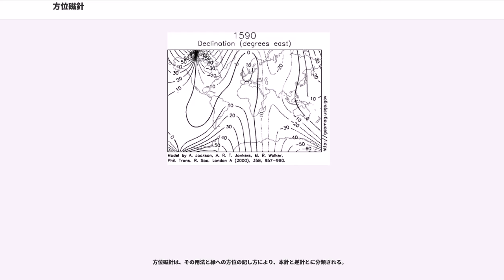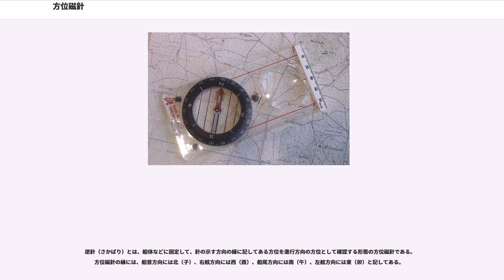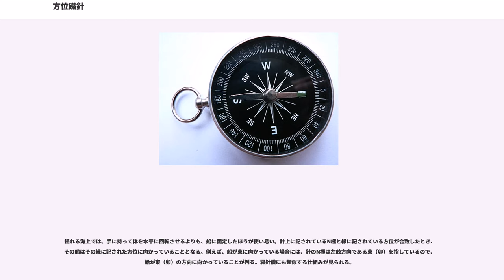方位磁針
方位磁針（ほういじしん）は、磁石の作用を用いて方位を知るための道具である。

用いられる場面や仕様の違いにより、単に「磁針」と呼ばれたり、「方位磁石」「コンパス」「磁気コンパス」（電子コンパス）「羅針盤（らしんばん）」などとも呼ばれることもある。

方位磁針は、N極とS極がそれぞれ一つずつ現われるように着磁されている磁石を、N極とS極の両磁極を結ぶ方向をその地点の磁界の向きに沿わせようとする回転動作が磁界と重力以外の影響なく自在に行えるようにして回転自在に支持したものである。現在の地球表面付近の多くの場所に限れば、地磁気以外の磁界が無視できる環境の下では、方位磁針はそのN極を各地点でのほぼ北方向に、そのS極をほぼ南方向に向けるようになって停止する。方位磁針は、単純には、非常に軽く作った磁石を支持針の上に乗せたり、磁石を水に浮かべるだけでも実現することができる。

なお方位磁針が実際に指示する方向は局所的な磁界の方向であり、地形上の厳密な真北および真南を指してはいない。この局所的な磁界の方向と実際の真北および真南のなす方向との違いは、「偏差」と「自差」により説明される。つまり真の子午線に沿っている真北および真南を結ぶ方向と方位磁針が指示している方向との角度差（コンパス違差、コンパス・エラー、コンパス誤差とも呼ばれ、記号「C.E.」とも略記される）が上記偏差と上記自差の代数和となっているのである。

方位磁針が指示する方向は、後述する自差を無視できるとき、地磁気による磁気子午線上の北（磁北）と南（磁南）を結ぶ方向である（「磁針方位」という）。この磁針方位と、厳密な北（真の子午線上の北、地軸と地球表面の北側の交点、すなわち真北）および厳密な南（真の子午線上の南、地軸と地球表面の南側の交点、すなわち真南）を結ぶ方向とがなす角度は、現在の地球表面付近の多くの場所において0ではない。この角度を「偏差」（または「磁気偏角」あるいは単に「偏角」）と呼ぶ。偏差はバリエーションとも呼ばれ、記号では「Var.」と略記される。
偏角の向きおよび大きさは、地球上の地域によって異なり、時間的にも常に変化している。一年間に生じる偏差のずれを年差という。

磁北が真北より右に傾いている場合を偏東（または偏東偏差）、左に傾いている場合を偏西（偏西偏差）といい、例えば「偏東〇°〇〇′」等と表現する。日本国内の偏角は、国土地理院地磁気測量ホームページで概算でき、地形図（国土地理院発行基本図）にも「磁針方位は西偏約〇°〇〇′」等と偏差が明示されている。2010年現在の日本列島の概略の偏差は、沖縄で西偏4度、九州・四国・本州では西偏6度から西偏8度、北海道で最大西偏10度である。日本国外では、地域によっては数十度にも達する。

登山などで方位磁針とともに地形図などの地図を用いる際に方位磁針のみにより正確な真北を知りうるためには、偏差の角度に合わせた磁北と磁南を結ぶ直線を例えば数センチ間隔で分度器等により正しい角度で予め図面上に書き入れておくことが有用である。また、航海用の海図には、羅針図（コンパス図・コンパスローズ）が図面上に描かれている。これは同心円の大径円により真方位目盛を、また小径円により磁針方位目盛を描いたものであり、偏差を反映した方角を簡単に読み取ることができるようにしたものである。なおこの場合の偏差の値については、コンパス図中に「偏差（測定年）年差」の順に、例えば「Var. 9°-00′Ｗ(1989) 2′.0 Ｗ ann.」のように記載されている。

地磁気の北極については、実際の地磁気が鉛直下向きとなる北磁極がカナダの北方海上部に、また、地球を磁気双極子に見立てたときのN極（「地磁気北極」）はグリーンランド北西に位置している。これに対し、地磁気の南極については、実際の地磁気が鉛直上向きとなる南磁極は南極大陸近辺の海上部に、また、地球を磁気双極子に見立てたときのS極（「地磁気南極」）は南極大陸の陸上部に位置している。なお、これら北磁極および南磁極の近辺では方位磁針は誤差が大きい。なおバイカル湖の北にはあたかも磁極があるかのような地磁気の異常分布が存在し、これが1800年頃から顕著になっている。
方位磁針は近くに鉄製品や磁石があるとその影響を受けて磁気子午線上の北（磁北）とも若干異なる方向を指すことがある。この差を「自差」と呼ぶ。自差はデビエーションとも呼ばれ、記号では「Dev.」と略記される。船舶の場合、具体的には船搭載のエンジンやモーター類...